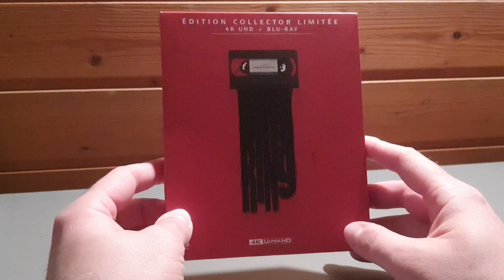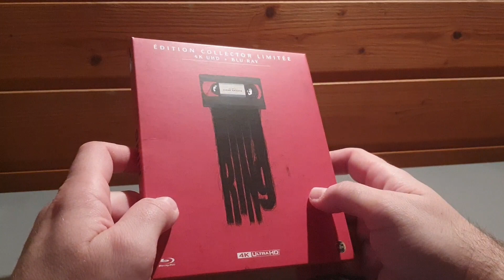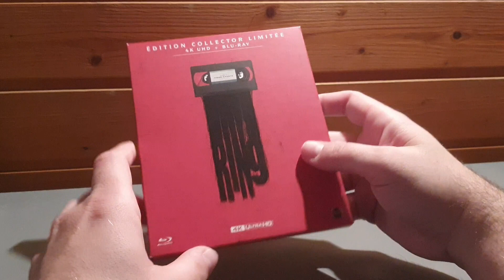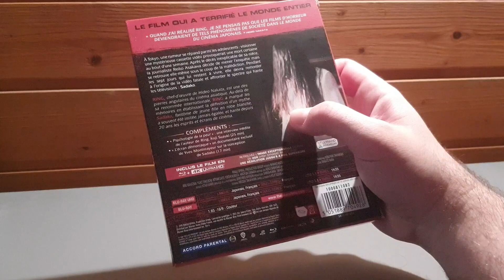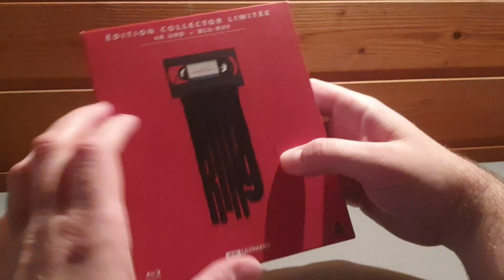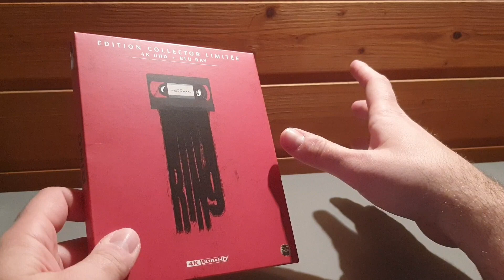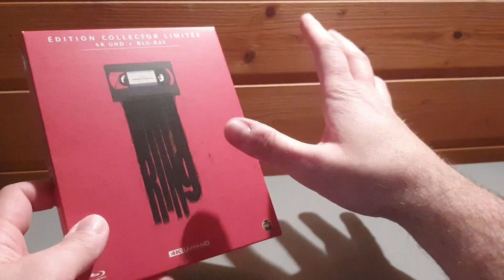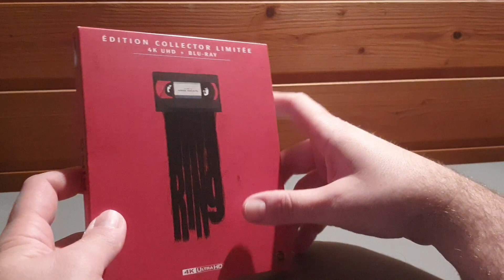Critique ciné - Ring ( Sadako crève l'écran ! )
La cassette maudite !
Critique ciné de Ring.